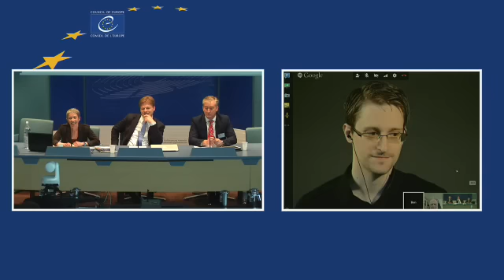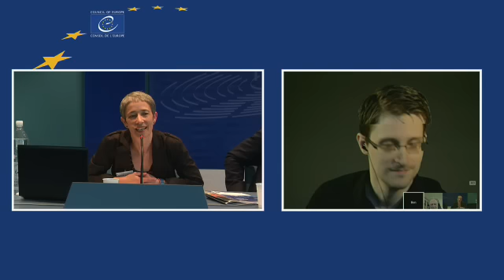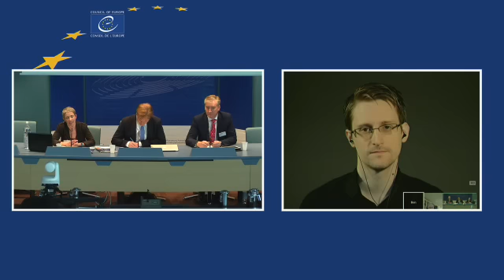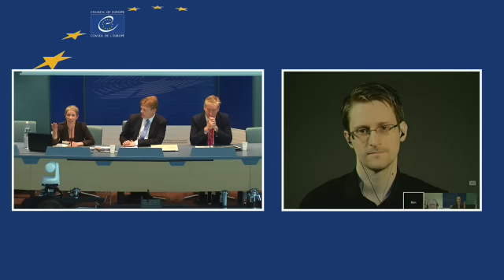PACE - Improving the Protection of Whistleblowers (feat. Edward Snowden)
Snowden appears @39:50

06/23/2015

The United States should allow whistle-blower Edward Snowden to return to his home country “without fear of criminal prosecution under conditions that would not allow him to raise the public interest defence”, according to the Parliamentary Assembly of the Council of Europe (PACE). The 1917 Espionage Act – under which he has been charged in the United States – does not allow for any form of public interest defence.

Mr Snowden, speaking via video-link from Moscow shortly after the resolution was voted, on the second day of the Assembly’s summer plenary session in Strasbourg, said PACE’s position would be very helpful to whistleblowers everywhere. “If you can’t mount a full and effective defence – make the case that you are revealing information in the public interest – you can’t have a fair trial,” he pointed out, speaking to participants at a fringe-meeting.

Backing a report by Pieter Omtzigt (Netherlands, EPP/CD), the parliamentarians said whistle-blowers “threatened by retaliation in their home countries” should be granted asylum in Council of Europe member and observer States, as well as the EU, provided their disclosures met a set of conditions for ethical whistle-blowing.

Whistle-blower protection laws should also cover employees of “national security or intelligence services and private firms working in this field”, the Assembly said.

The parliamentarians called for a binding multilateral treaty on whistle-blower protection to be drawn up by the Council of Europe, also open to non-member States, based on an existing recommendation from the Organisation’s ministerial body.

The US is an observer state to the Council of Europe, the 47-nation body upholding human rights and democracy.